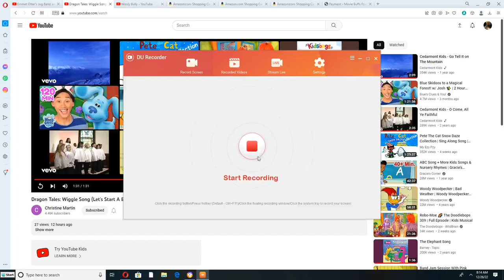Emmett Otter's Jug band and Alice Otter Perform "The Wiggle Song" (Let's Start A Band Version)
This Song is from Dragon tales: Let's Start A Band (2003) Request by @christine69355